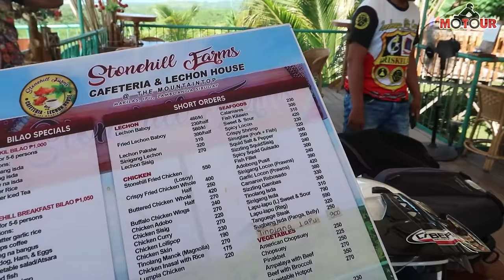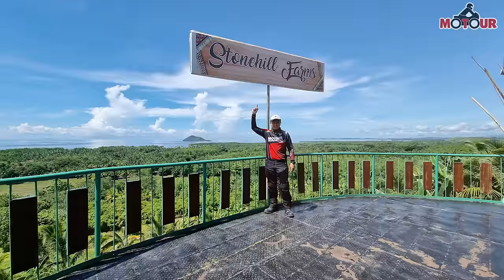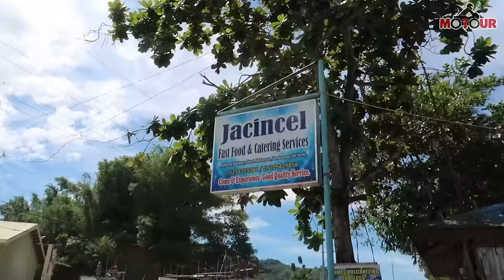RIDING FROM ZAMBOANGA TO DIPOLOG CITY│Valdia Gardens│Dipolog Boulevard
You can find this rooster at Manukan, Zamboanga del Norte